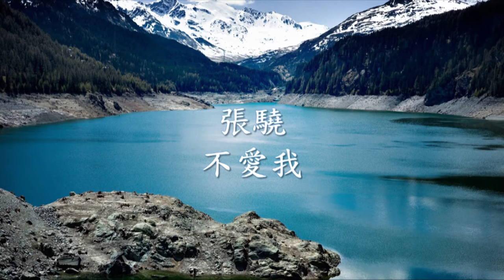張驍 - 不愛我.mp4